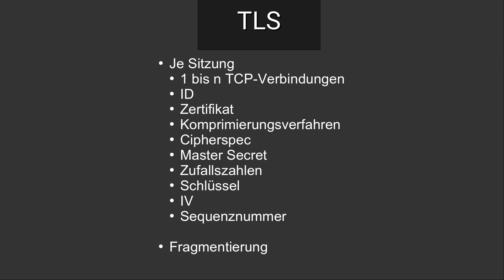Netzsicherheit Tutorial #22 - Das Record Protocol